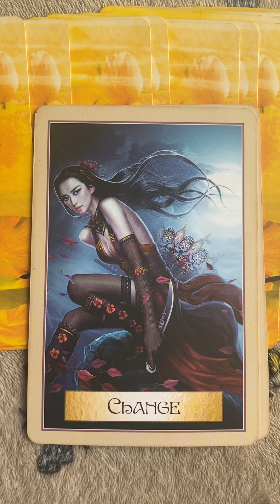Spiritual Guidance 💚psychictarot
Spiritual Guidance